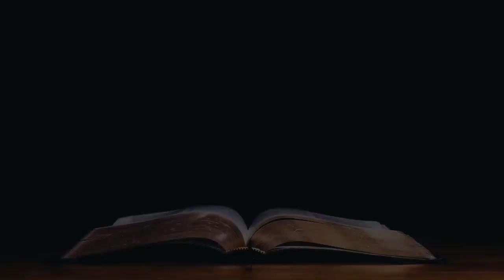धूपको बेदीबाट शिक्षा